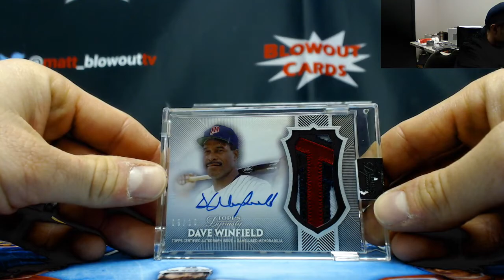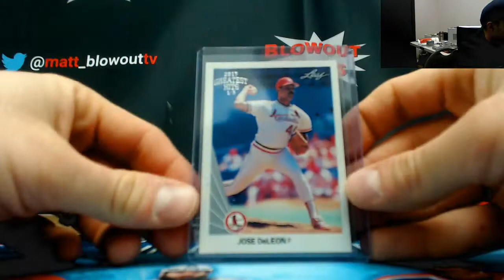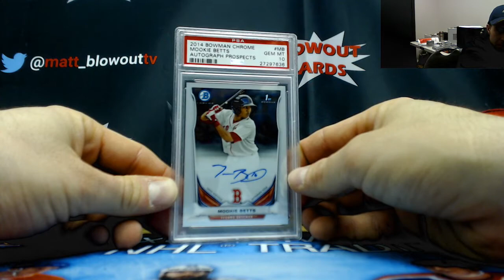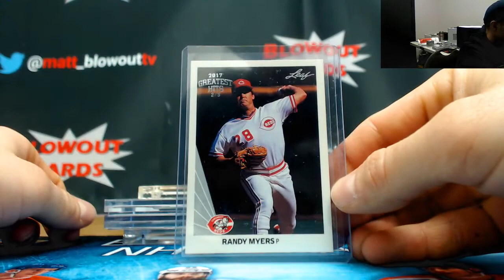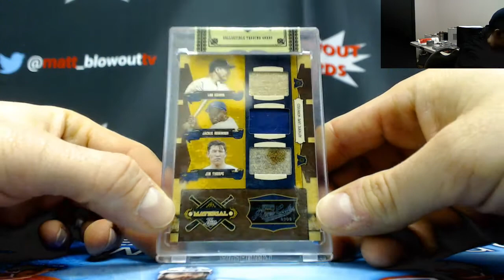John's 2017 Leaf Greatest Hits Case Break